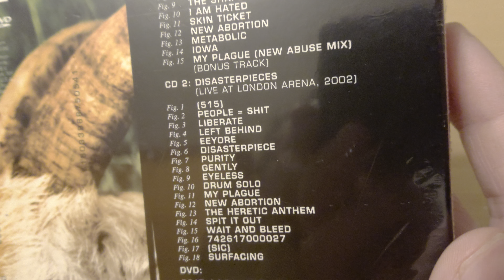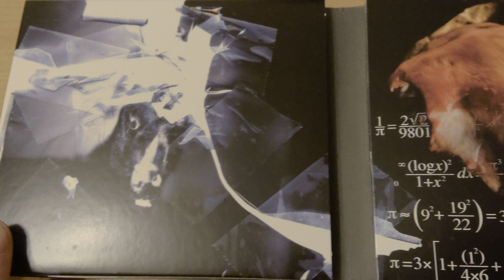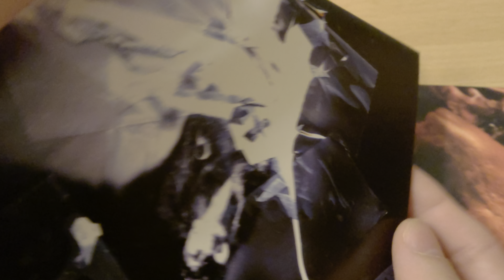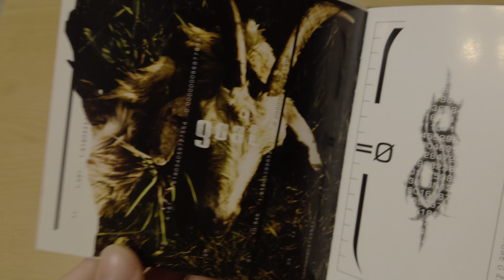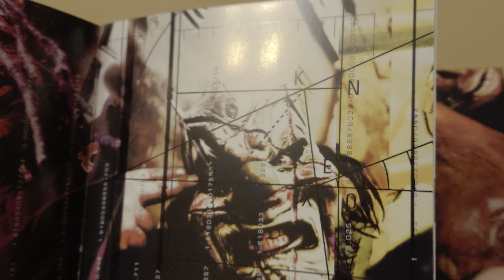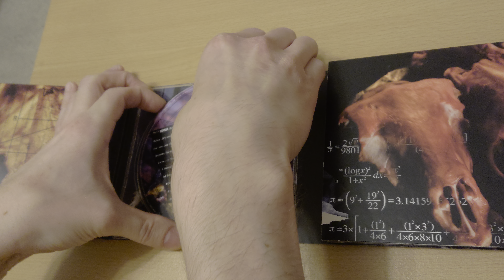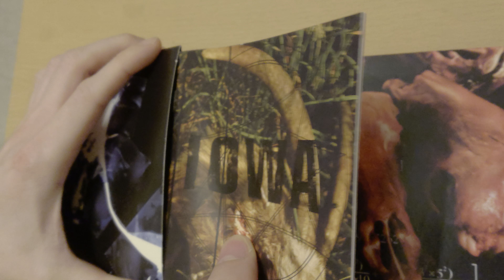Unboxing Slipknot - Iowa (10th Anniversary Edition)